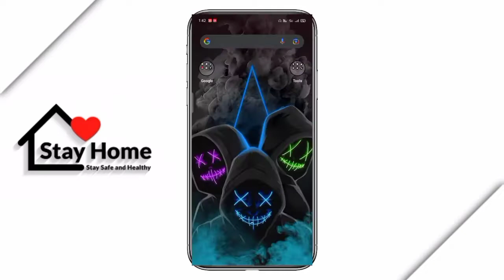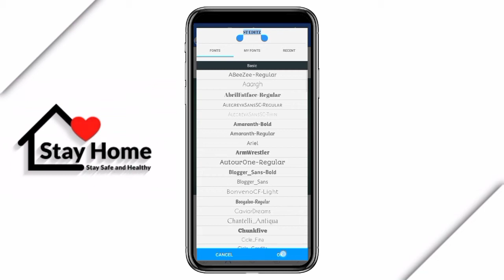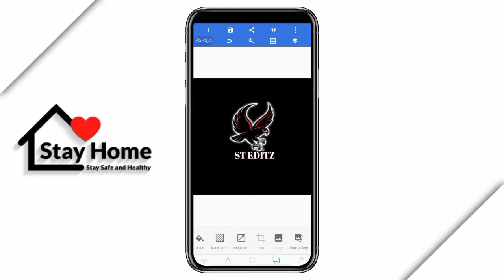How to make logo in pixellab || create trending logo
How to make logo in pixellab || create trending logo || Logo editing

 4k smooth image editing for status video

4k image editi for status video

hd image download for status editing

red lip image editing for status video

red face image editing for status editing

trending 4k hdr image editing for status video

How to make 4k full hd pic

4k full hd pic kaise banaye

4k ultra hd pic kaise download kare

Hd photo kaise banaye mobile me

How to make 4k image for status video